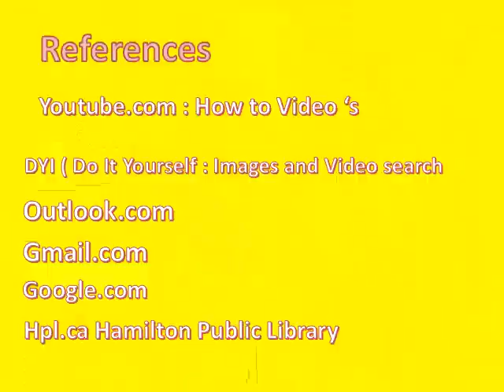Hamilton Short Animation Council arts 2023 April 1